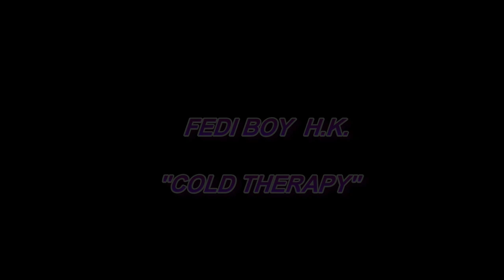FEDI BOY SLEEPY EYE - BOWTIE KILLA - THE GHETTO DOCUMENTARY - Coming Soon!!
Live from Donaldsonville...FEDI BOY SLEEPY EYE  " BOWTIE KILLA!"...straight off the block!! Rest in peace to FEDI BOY RAW...The Ghetto Documentary coming soon!!